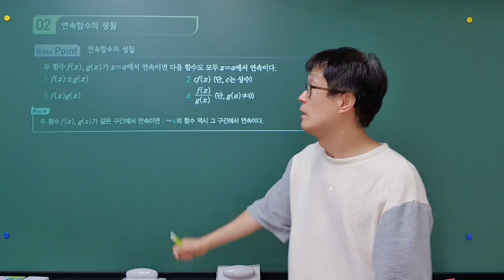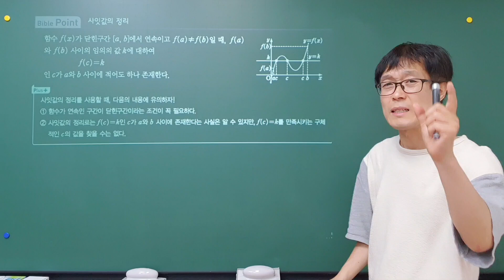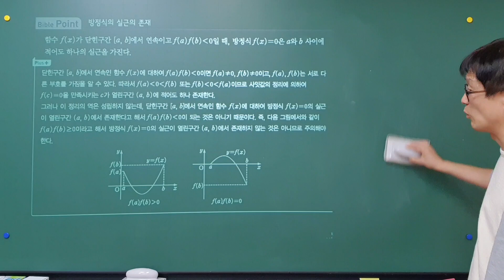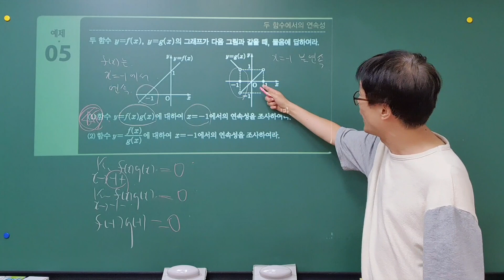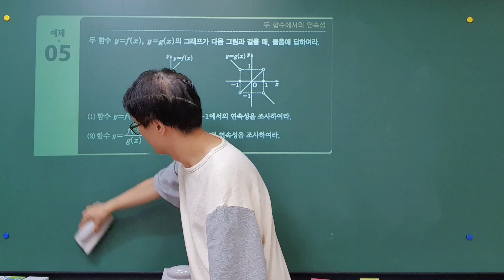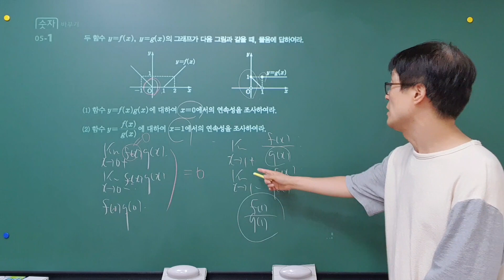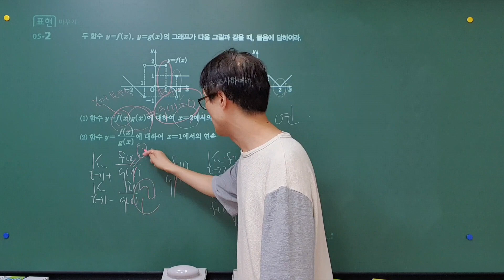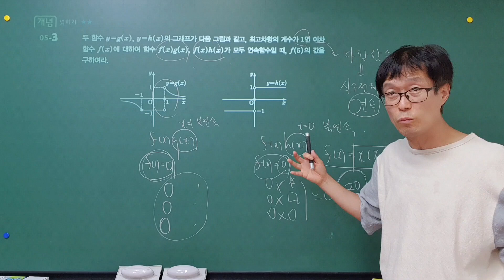댓글참조.신 수학의 바이블 수2 02.함수의 연속(개념설명~p81) 바이블수학,특목고, 국제고,내신대비,특강,이투스,수능수학,부정형,미정계수, 사잇값 정리, 이창희, 파이널모의고사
5-1의 2 연속이예요. 댓글 참조.신 수학의 바이블 수2 01.함수의 연속(개념설명~p81)  바이블 수학,특목고, 국제고,내신대비,특강,이투스,수능수학, 부정형,미정계수, 최대최소 정리, 사잇값 정리, 이창희. 파이널모의고사
강의 시청하실때 보다 나은 화질을 원하시면 오른쪽 상단 점 3개를 클릭하셔서 품질(화면)을 최소한 720p로 맞추시면 보다 선명한 화질로 강의 시청 가능합니다.